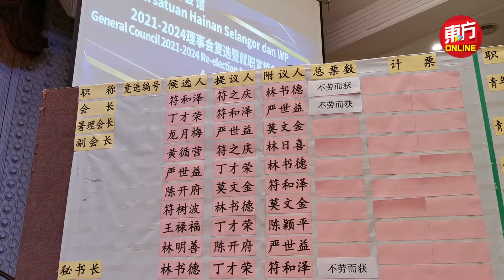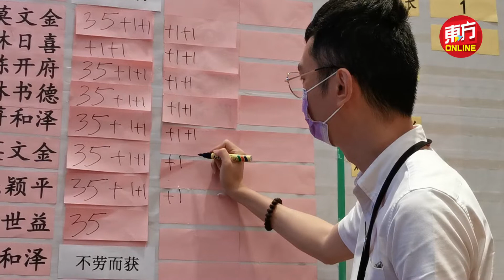雪隆海南会馆改选风波落幕 新任会长符和泽：一起回家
雪隆海南会馆复选结果出炉，原任副会长符和泽出任新届会长，并向选举中落马的挑战派喊话“一起回家”。（摄影：甘月仙）